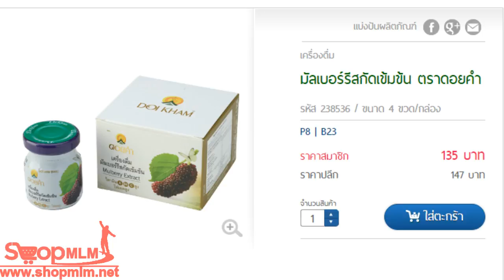มัลเบอร์รีสกัดเข้มข้น ตราดอยคำ